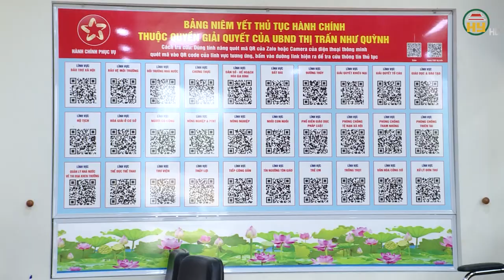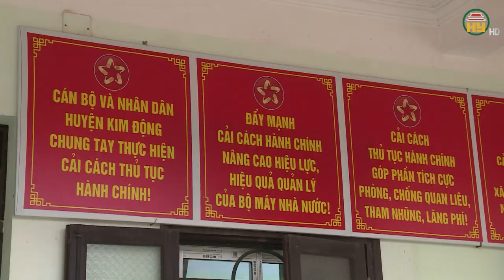Chỉ số phục vụ người dân, doanh nghiệp trong thực hiện TTHC đứng thứ 2 toàn quốc